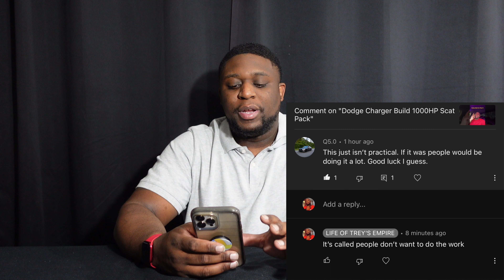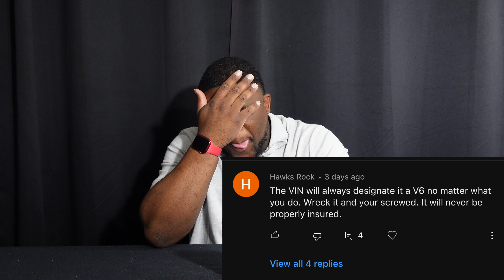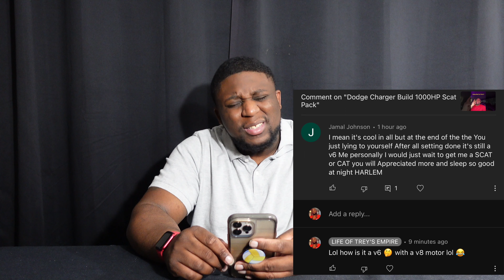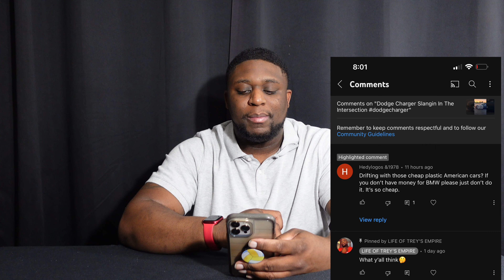Dodge Charger 3.6L To 6.4L Engine Swap Hate Comments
➡️Comment Some Ideas You Would Like To See….